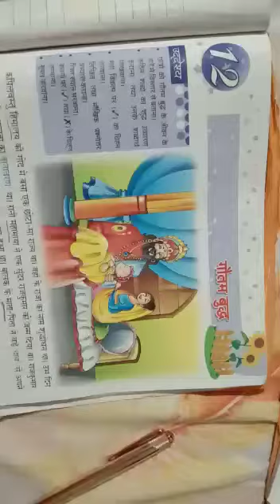हिन्दीREADING LEARNING. GAUTAM BUDDHA KI KAHANI. ALPHA BETA RABBANI SIR KI CLASS. HOME TUITION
Video from GHULAM RABBANI